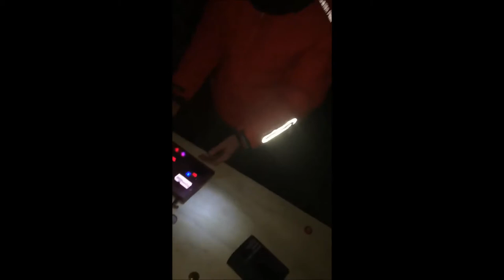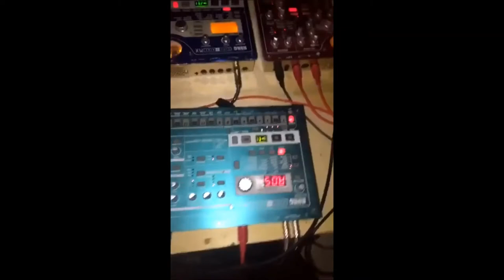Calage OPF & Friends - 03/02/2018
Merci à J'suis Aux Cap'ss